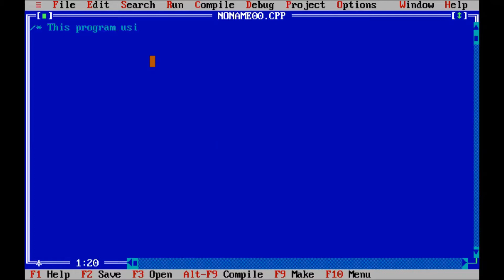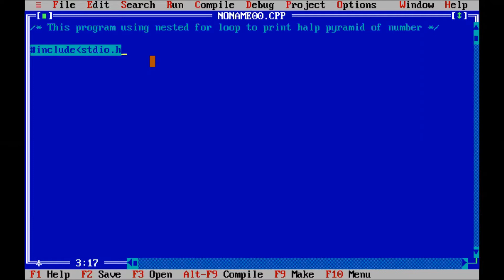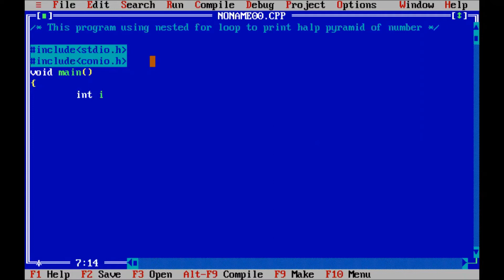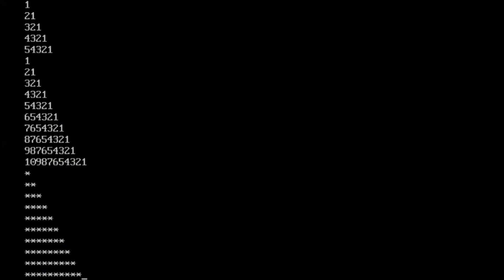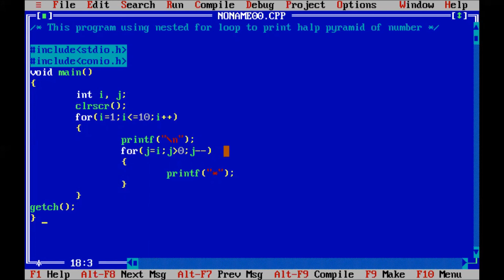C Programming and Coding for Beginners Part 10| Star Pattern In C| Nested for loop coding |PremnArya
About the video:
1. This video explains how to learn C language coding from starting with live programming coding.
2. How-to C programming learn from starting.
3. How to program execute line by line.
4. How to comment write with the program.
5. Nested for loop coding in C in hindi.
6. Nested For loop in c to print half pyramid of numbers.
7. Nested For loop coding in c.
8. Control statements coding in C.
9. Understand coding in the Hindi language step by step.
10. The best way to learn C coding in Hindi.
11. Nested For loop coding in C in Hindi step by step.
12. c in hindi.
13. Star Pattern in c.
14. Star Pattern coding in c.